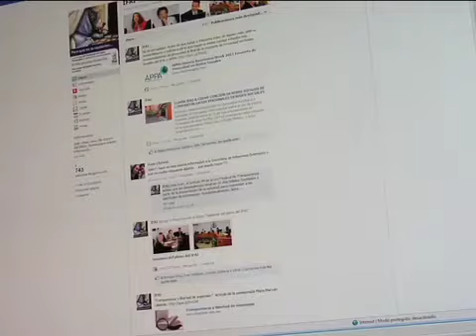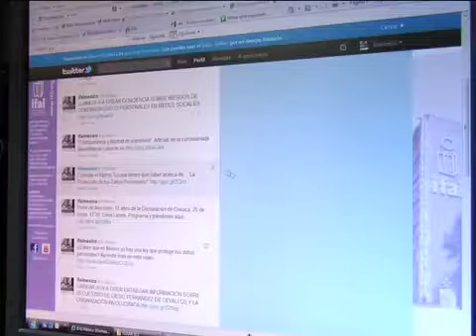LLAMA IFAI A CREAR CONCIENCIA SOBRE RIESGOS EN REDES SOCIALES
Se puede acceder a través de la página y en la del IFAI así como en la cuenta en Facebook y Twitter.